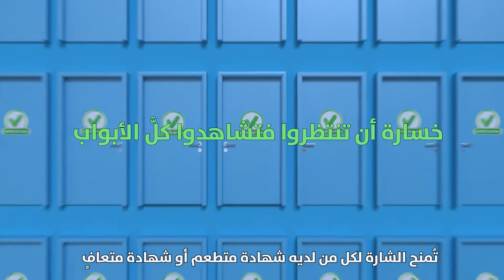התו הירוק לחזרה לחיים בערבית